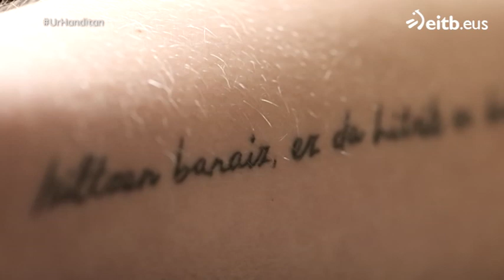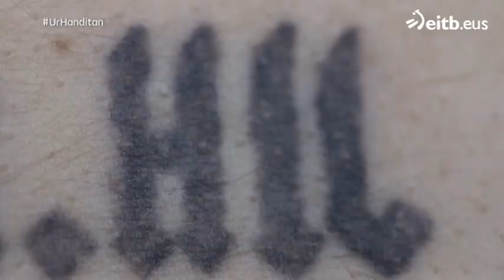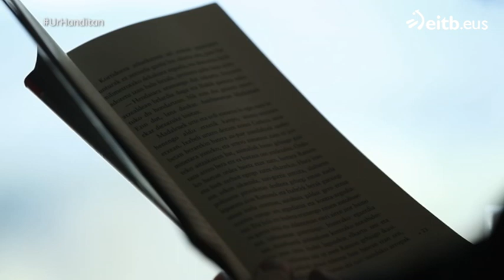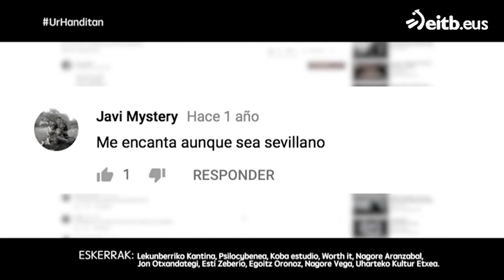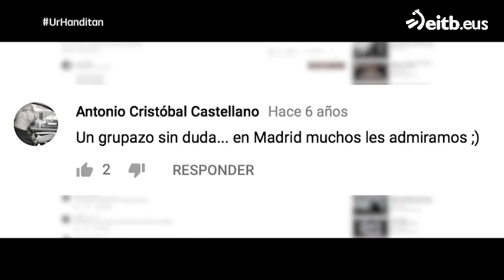UR HANDITAN: Berri Txarrak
Gorka Urbizu, David Gonzalez eta Galder Izagirre nazioarteko aretoetan euskarazko rock musika zabaldu duten hiru musikari profesionalen bizitza ezagutzeko asmotan, Lekunberrira, Bilbora eta Hondarribira joan da saioa. Saioko atal guztiak, hemen